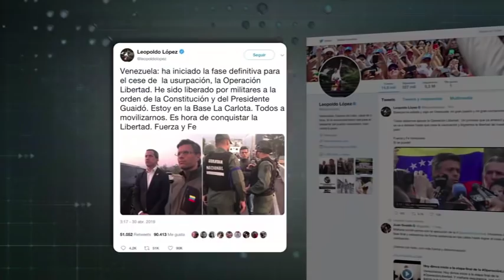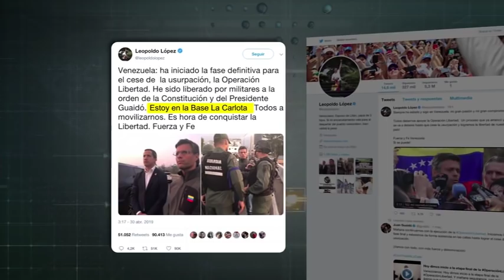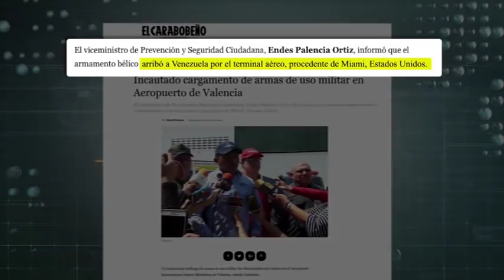Reseña del golpe de Estado del 30 de abril de 2019 en Venezuela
Por Madelein Garcia de Telesur